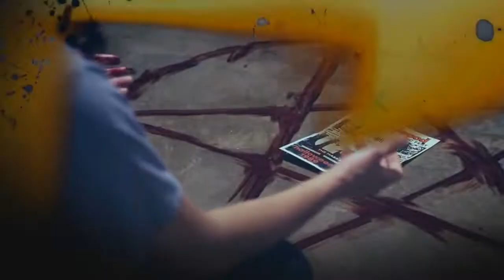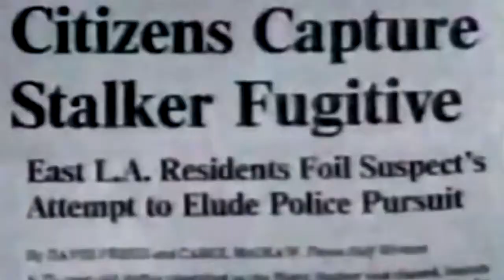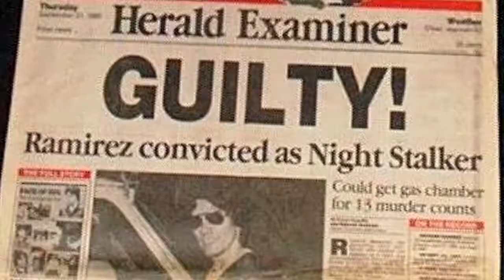Night Stalker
Ritual Burning :: Night Stalker :: Vol. 1 Re-Recorded 2021